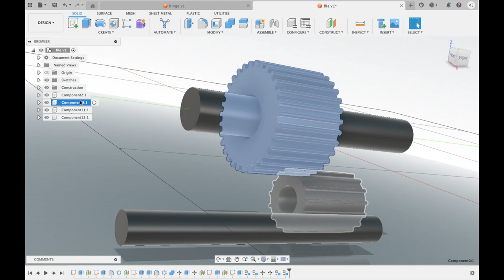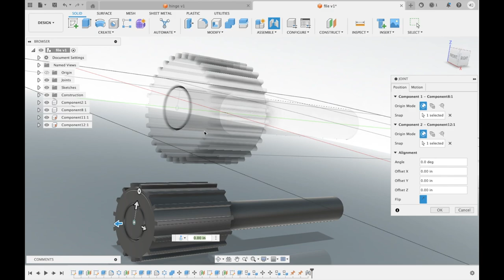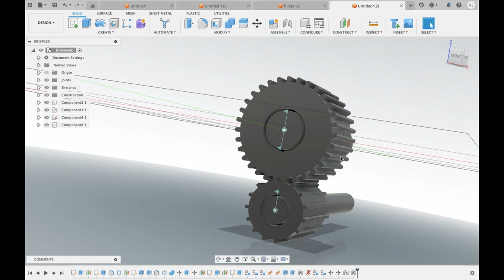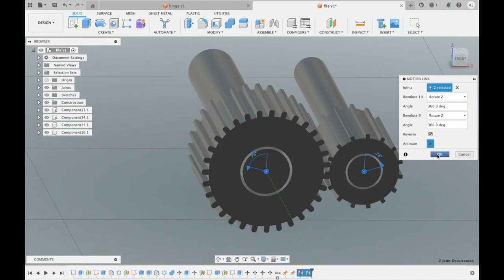"Autodesk Fusion 360 Tutorial: How to Create Gear Automation"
In this video, I will show you how to create a gear automation system using Autodesk Fusion 360. This comprehensive tutorial is perfect for both beginners and intermediate users who want to master gear mechanisms and automation in Fusion 360.

- Setting up a new project in Fusion 360
- Basics of gear design and assembly
- Using joints and motion links for automation
- Testing and refining gear motion